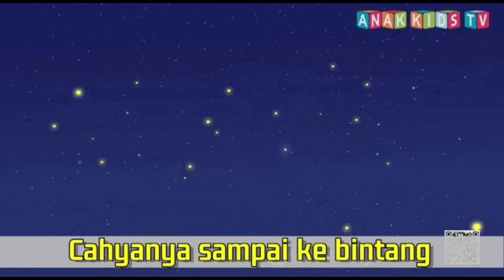KBM Kel.A - Kamis, 11 Februari 2021